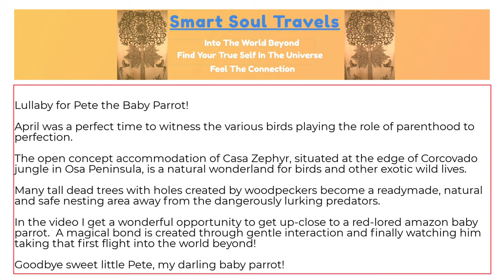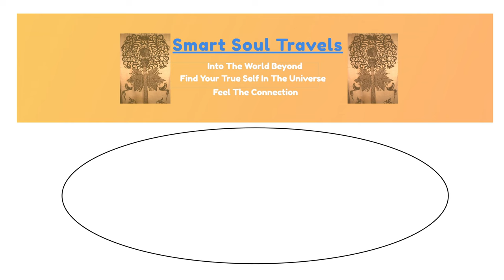The First Flight, Casa Zephyr, Osa Peninsula, Costa Rica: Lullaby for Pete the Baby Parrot!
Apr., 2017, Casa Zephyr, Dos Brozos, Osa Peninsula, Costa Rica – April was a perfect time to witness the various birds playing the role of parenthood to perfection.
The open concept accommodation of Casa Zephyr, situated at the edge of Corcovado jungle in Osa Peninsula, is a natural wonderland for birds and other exotic wild lives.
Many tall dead trees with holes created by woodpeckers become a readymade, natural and safe nesting area away from the dangerously lurking predators.
In the video I get a wonderful opportunity to get up-close to a red-lored amazon baby parrot.  A magical bond is created through gentle interaction and finally watching him taking that first flight into the world beyond!
Goodbye sweet little Pete, my darling baby parrot!